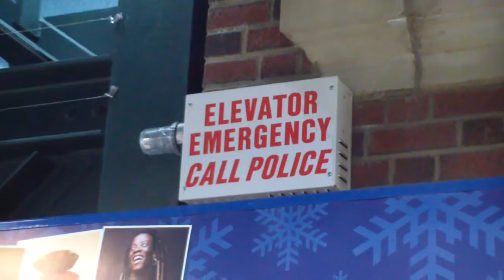Nice D & D Hydraulic Elevators + P32 Genesis @ Tarrytown Metro North Station Tarrytown NY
Shot 3/2/14. I will have to say for MTA Metro North Elevators these are very nice elevators! However they are not original to the station or modernized. We also see a P32 Genesis in this video as well.